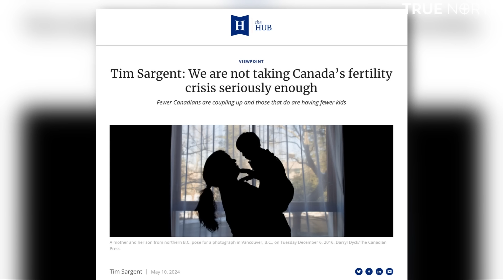Why Canada should take its fertility crisis more seriously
Despite families being foundational for societal well-being, trends show fewer young Canadians forming couples and delaying parenthood, due to factors like housing affordability and declining mental health. Dr. Tim Sargent of the Centre for the Study of Living Standards joined True North’s Andrew Lawton to discuss the implications of this demographic shift, and why it may necessitate government action.